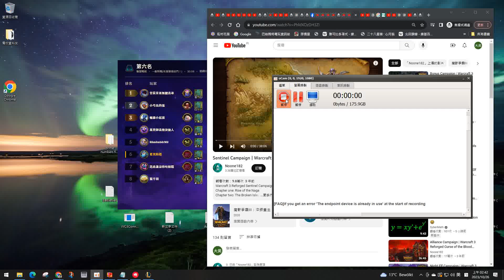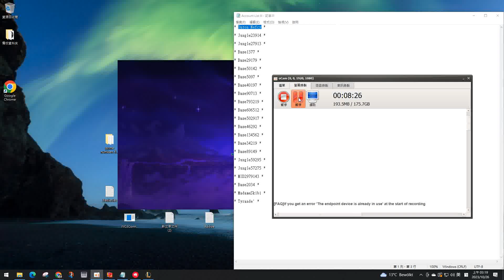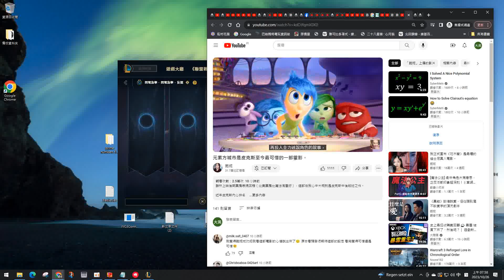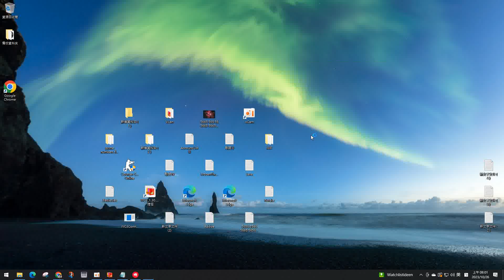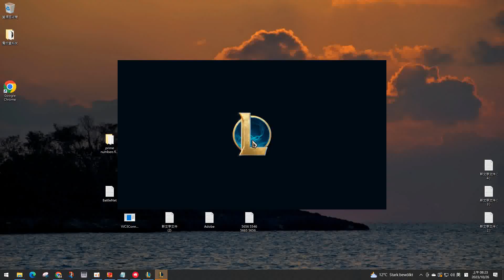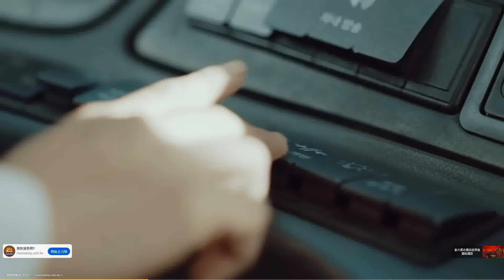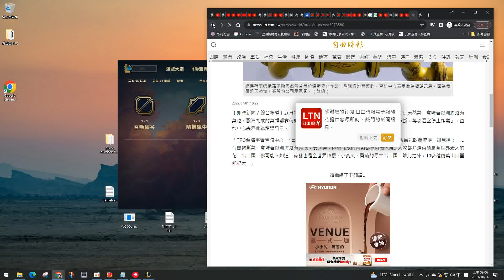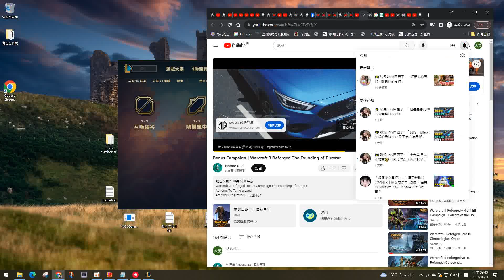* * MadamelClara Beta V MCCLLV 0002023 0010 0027 00002 00029 00008 00029 ( Frid ) * *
* * AVI